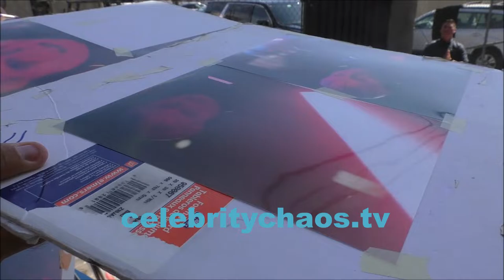Actor Rupert Friend is fan friendly throwing down numerous autographs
Actor Rupert Friend is fan friendly while out at a talk show in hollywood,california.  Rupert thrills lucky fans by signing autographs.  Are you a fan of Rupert?